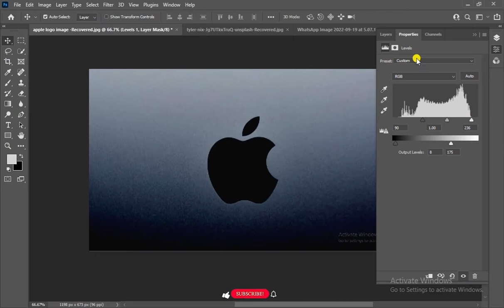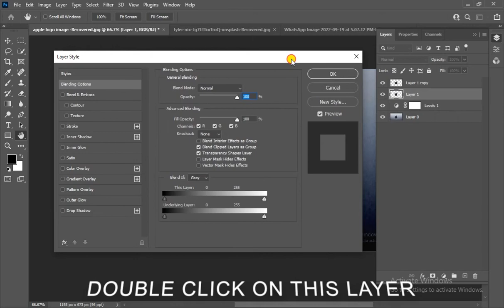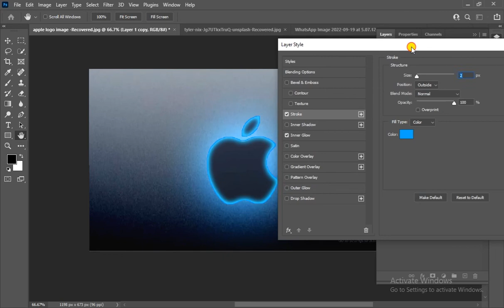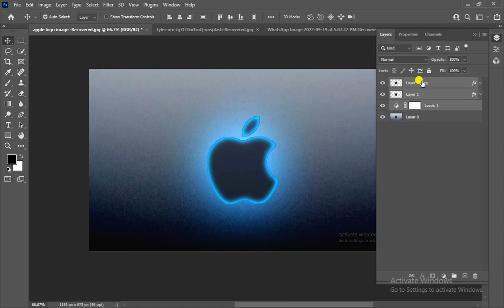Make Neon Glow Effect in Photoshop 2022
In this video, you learn how to make a neon glow effect on photoshop with easy steps so watch the full video and learn something new with my new video If you like this video?